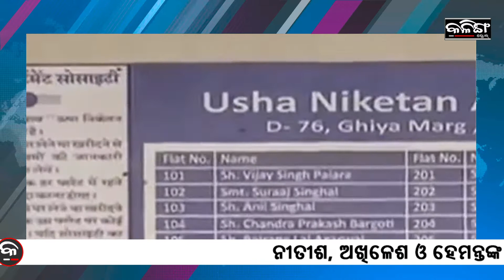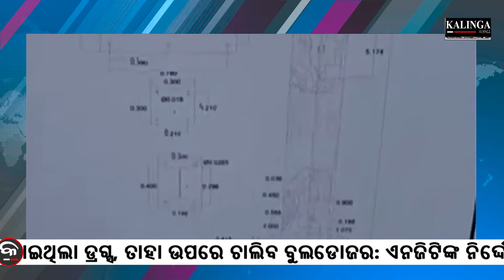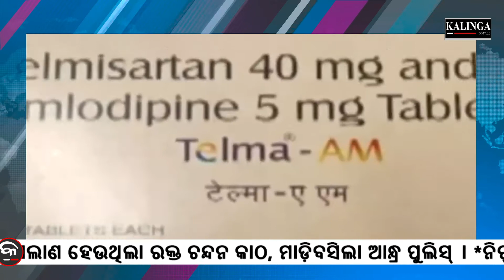IT OFFICIALS RAID UNRECOGNISED POLITICAL PARTIES | Kalinga Scroll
Former U.S president Donald Trump has praised Indian PM Narendra Modi, calling him a 'good man' who is 'doing a terrific job'. Trump told NDTV that India has never had a better friend than him and that he has formed a strong relationship with India. The former U.S president has hinted that he may join the race for White House again in 2024. Watch the video for more.

US has approved F-16 fleet sustainment programme to Pakistan. The deal is valued at up to $450 million. This program essentially means structural and software upgrades, leading to additional usable flight hours. Pakistan Government requested to include US Government for follow-on support of Pakistan’s F-16 fleet to include an F-16 Aircraft Structural Integrity Program. The country has also requested to consolidate and include logistics services for support of Engine Management Program and software support. This program essentially means structural and software upgrades. It will lead to additional usable flight hours on existing F-16 aircraft and better air-to-ground precision capability. Defence Expert PK Sehgal reacted to President Biden’s millions dollar deal by saying that the initiative has been taken by US in order to resist the global Chinese hegemony.

CM Naveen Patnaik attends DRAW ceremony of FIH Odisha Hockey Men's World Cup 2023.

FIH Men's Hockey World Cup 2023 Pool Draw: India Is In Pool-D, Announces CM Naveen Patnaik.

Sharply-suited dignitaries gathered to inaugurate a footbridge in the Congolese capital Kinshasa, only for the structure to collapse beneath their feet to the barely concealed delight of onlookers.

Medicine stockists raided over allegation of selling fake medicines at Cuttack.

Taiwan's army staged live fire drills on Tuesday night and this comes as part of a series of military exercises. It also comes at a time when ties between China and Taiwan continue to remain tense.

As per the latest news from National Testing Agency, NTA, National Eligibility Cum Entrance Test, NEET 2022 Result date, time updates have been shared.

A fire tore through a karaoke bar in southern Vietnam killing 12 people and leaving 11 injured, a local official said Wednesday. The blaze engulfed the second and third floors of the building on Tuesday night, trapping customers and staff members as dense smoke filled the staircase and blocked the emergency exit, state media reported.

Oil prices jumped more than $1 a barrel on Monday, extending gains as investors eyed possible moves by OPEC+ producers to tweak production. Brent Crude Futures rose 1.5% to $94.45 a barrel.

Income tax Department To Conduct Raids On Unrecognised Political Parties